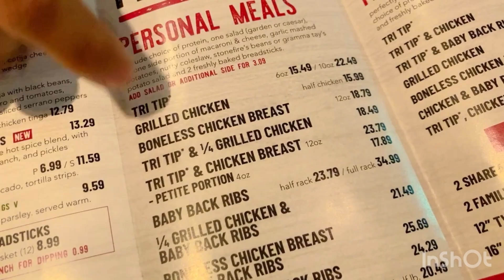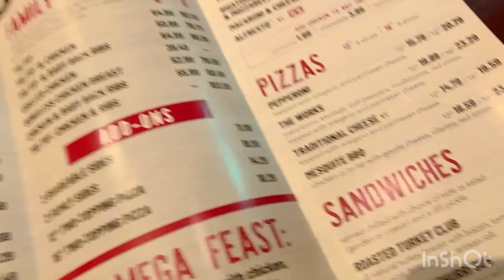It’s My Birthday!